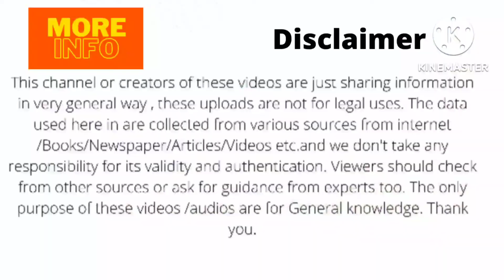Gulmarg Beautiful Tourist Destination | Hill Station | खूबसूरत गुलमर्ग | More Info Manoj Varshney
Thanks for pexels ,  pixway, google wikipedia  facebook